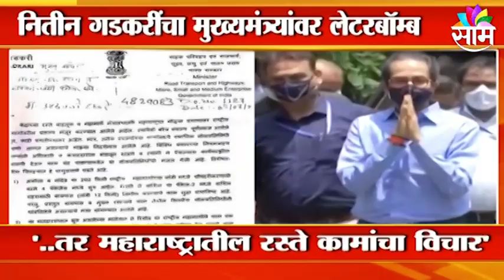Ajit Pawar On Nitin Gadkari | गडकरींच्या पत्रातील तथ्य तपासणार:अजित पवार | Maharashtra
Ajit Pawar On Nitin Gadkari |
 गडकरींच्या पत्रातील तथ्य तपासणार:अजित पवार | Maharashtra